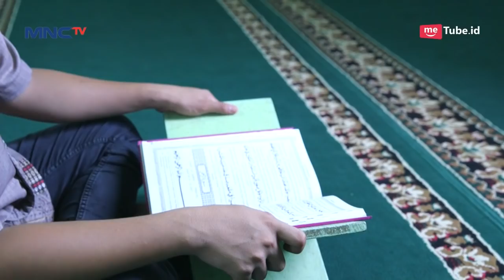Keren BGT! Pertempuran Sengit Master Sarop Dengan Babe Agi Part 1 - Fatih Di Kampung Jawara Eps 32